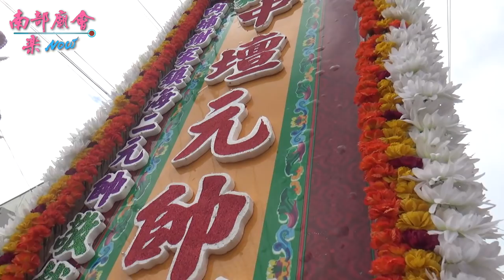6／16(日) 【過境崇蘭福德祠】屏東大埔陳家中壇元帥前往新港奉天宮台南西羅殿 新營太子宮進香三載圓科平安遶境